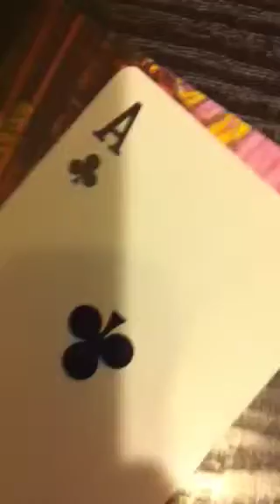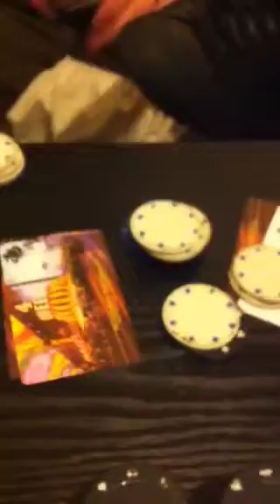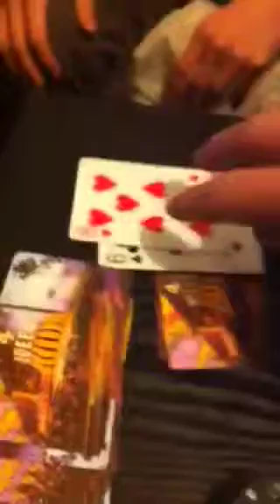Milotrip all in part 3